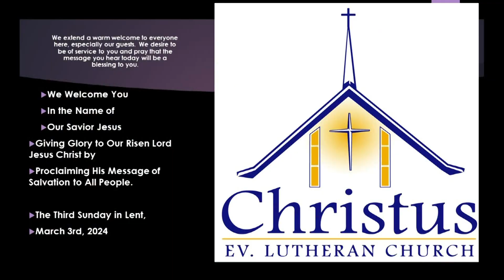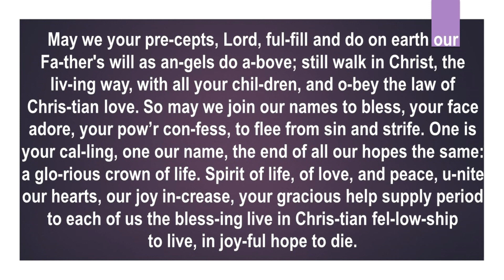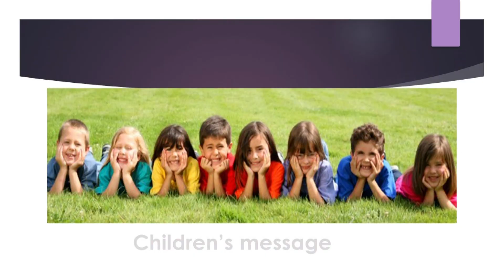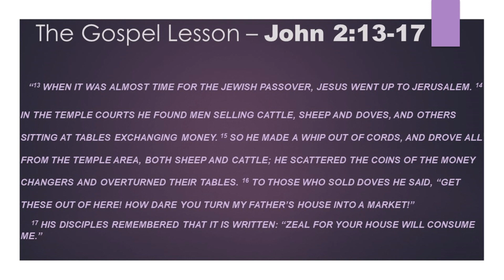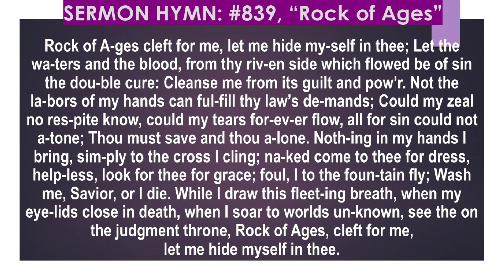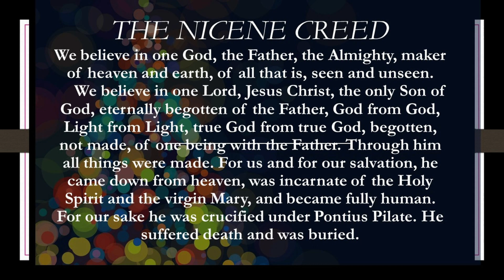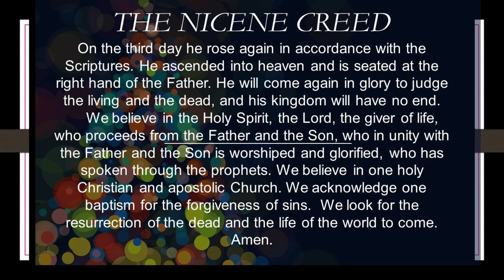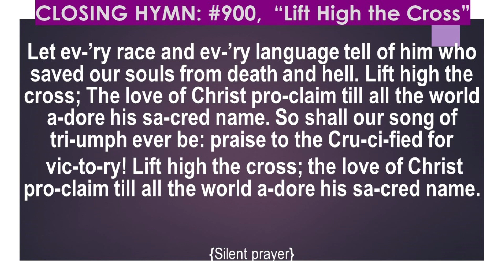Cleaning the Temple for Worship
The Third Sunday in Lent
 Organist Laurie Schmidt